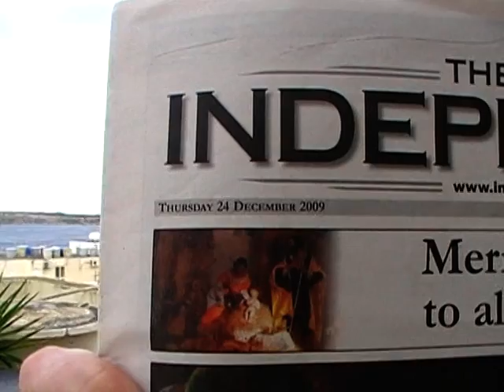Malta-Xmas-2009.avi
My Xmas-greetinga